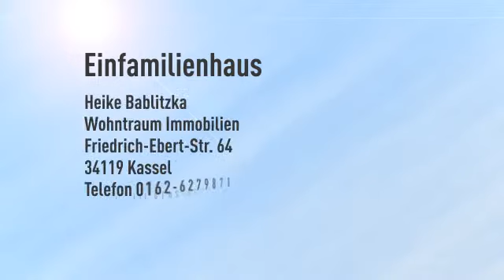Liebhaberfachwerk trifft den ökologischen Geist der Zeit ... plus 1898 m² Baugrundstück